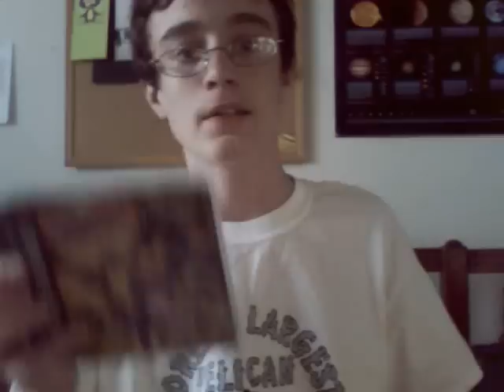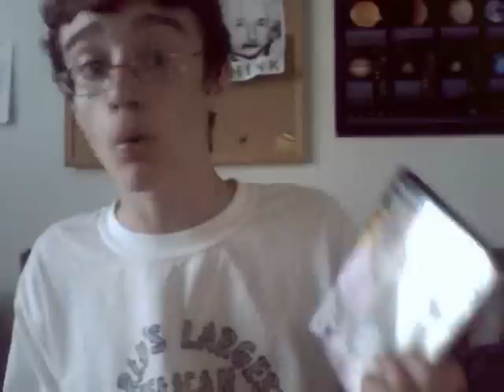Spyro vs Toasty and Dr.Shemp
pt.1of4